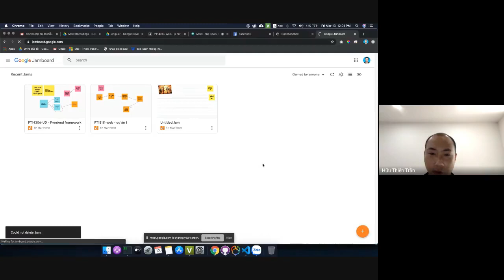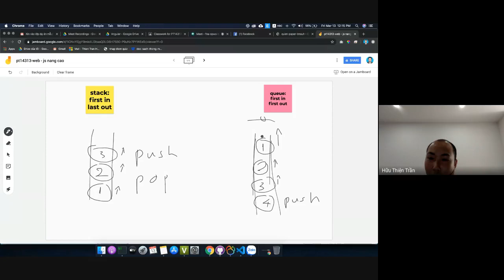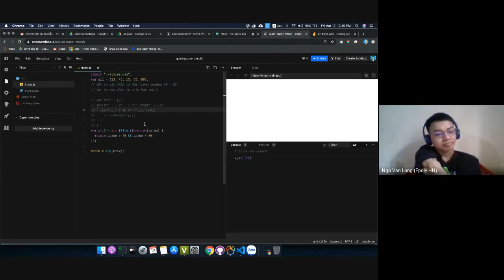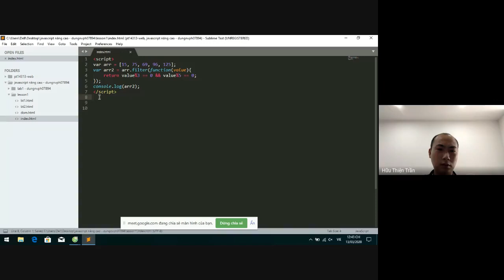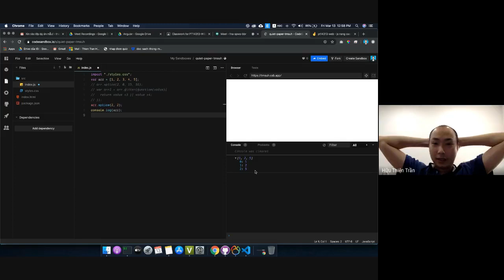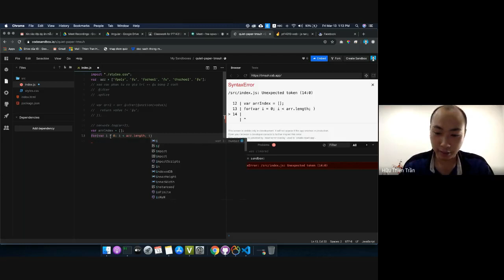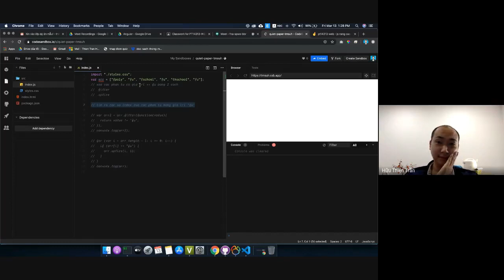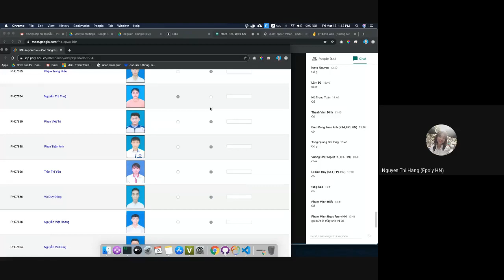Buổi 2: Hàm built-in xử lý mảng & ví dụ